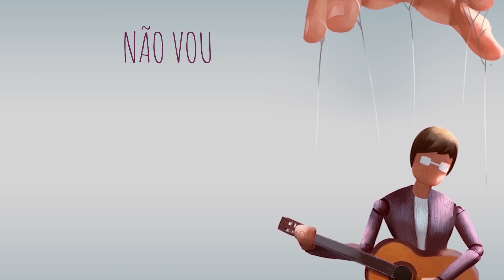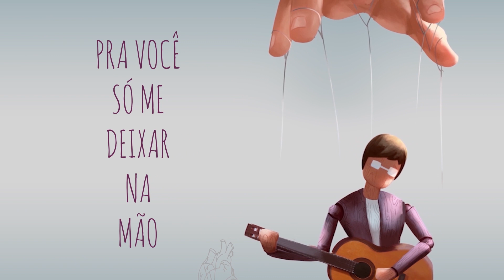Edd Lirani - Deixar Na Mão (Lyric Video)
Letra:

Você me engana com os teus mistérios
Você me chama e me diz não
Não vou perder mais o meu tempo
Pra você só me deixar na mão.

Você me encana com o teu desejo
Mas você é pura omissão.
Não vou me perder no teu jeito

Mas esse mundo dá mil voltas
Pra quem vive de ilusão
E você ainda vai sofrer
A tua indecisão.

Música e letra: Edd Lirani
Produção: Casa do Fundo Estúdio (Curitiba, Paraná, 2021)
Produtores: Marcelo Archetti, Matheus Bittencourt Cardoso, Felipe Giovanaz
Captação e mix: Casa do Fundo Estúdio
Master: Paulo Bueno, Click Audioworks, Curitiba, 2021
Lyric Video: André Carvalho
Ilustração e Animação: Nathan Freakie
Ilustrações adicionais: Isabelle Ardanaz

Sobre "Deixar Na Mão": Escrevi essa música em 2016, e finalmente tive a oportunidade de lançá-la, com a ajuda desse time de pessoas muito especiais! Muito obrigado Marcelo, Matheus, Felipe, Paulo, André, Nathan e Isabelle (e claro minha inspiração para tudo, sempre, MORI (and Boot, for good measure))